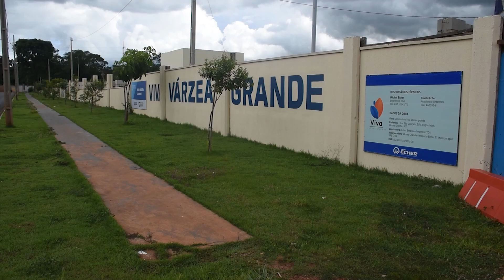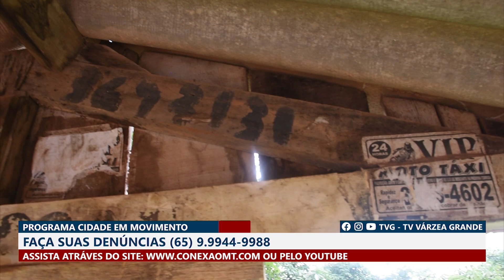Moradores da região do pirineo e engordador reclamam do transporte público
Faça suas denúncias (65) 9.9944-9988